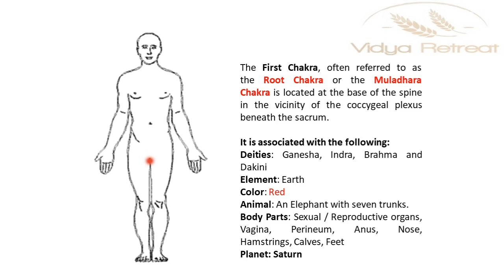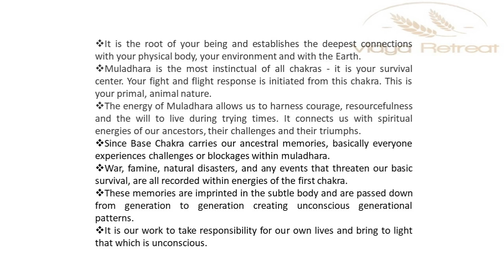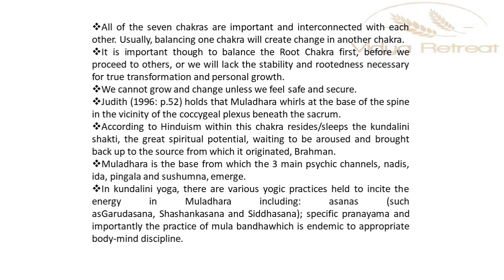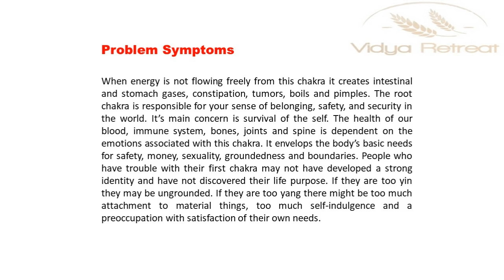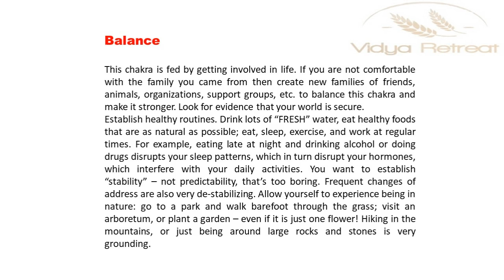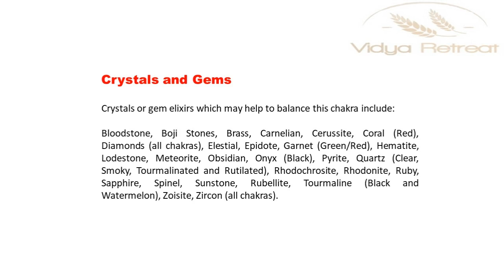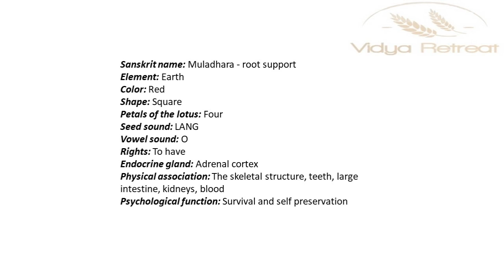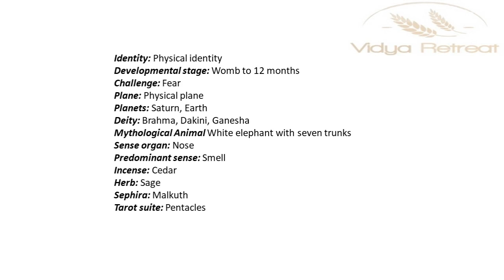The Root Chakra Muladhara |muladhara chakra activation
Hello Everyone!

Welcome To Another Course of Chakra Healing Therapy.
In this Video We Dicuss About The Root Chakra Muladhra

Related Searches;